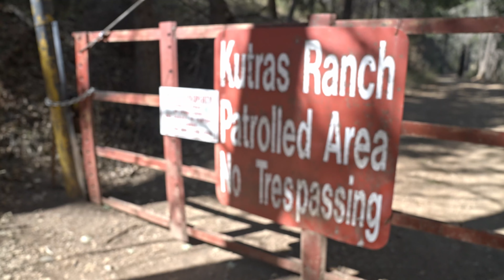Fly Fishing for Trout at Clear Creek Ranch in Northern California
Located about an hour from The Fly Shop in Northern California is Clear Creek and Clear Creek Ranch. This is a narrow, mountain stream that begins in the snow-capped Trinity Divide and runs more than fifteen miles through a rugged canyon before it ever hits a paved road. Throughout the property, anglers have access to outstanding opportunities to fish a variety of different water for trout. There is often great dry fly fishing, and trout have been known to exceed 20 inches.

Much of this property is on the Kutras Ranch, protected behind locked gates since the gold rush, and opened for the exclusive use of The Fly Shop® clientele for the first time in 1989.

In addition to the fishing, guests can enjoy the accommodations of the cabins that are available for use.

Video: Dominic Anthony Bruno